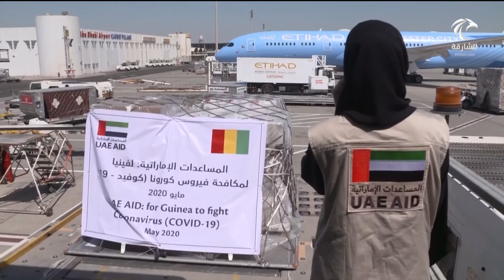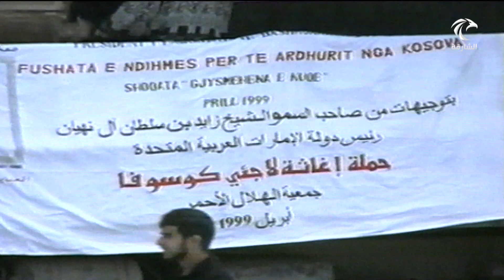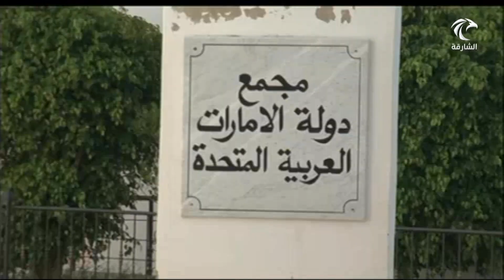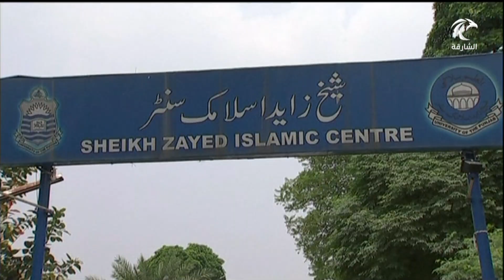في "يوم زايد للعمل الإنساني" .. الإمارات تواصل مسيرة الخير و العطاء